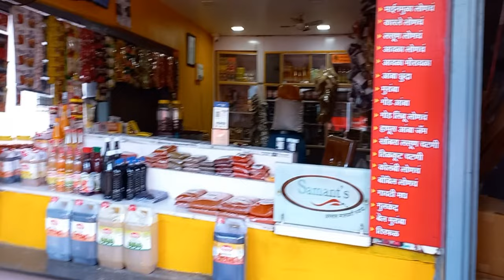Malvan Vlog 2🤩मालवण फिश मार्केट🐟🐬🦀🐚🦈🐋 | Tarkarli beach | Devbagh beach | Malvan Fish Market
Devbag Tarkarli Malvan
Malvan Vlog 2🤩मालवण फिश मार्केट🐟🐬🦀🐚🦈🐋
Malvan beach
Tarkarli beach
Devbagh beach

Nandadip.Shambhu.Chopadekar
Vignesh Beach Homestay
Near Siddheshwar Temple,Devbag,Malvan. 416606